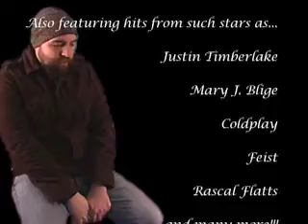Grizzly West's New Album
Grizzly West covers some of today's greatest hit!!